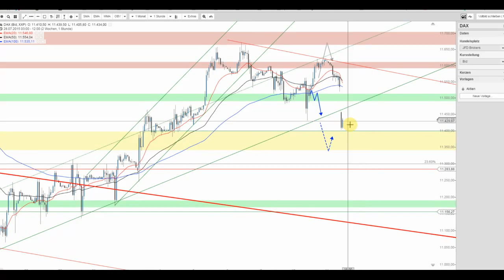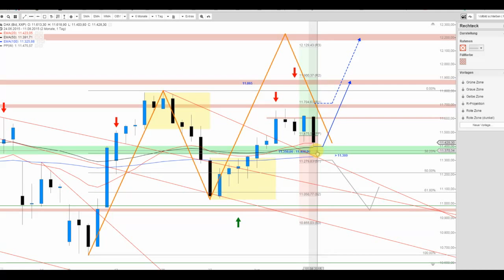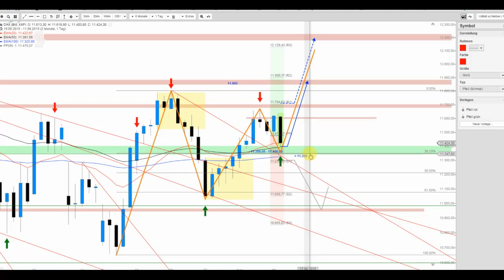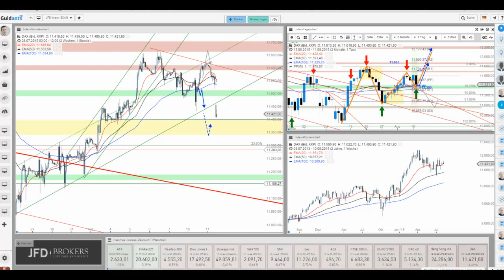DAX im Abwind – es wird Zeit für die Käufer!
Der DAX erfährt heute sichtliche Schwäche und bestätigt das frische Widerstandslevel von 11.600 Punkten. Auf was man nunmehr allerdings auf der Südseite achten sollte, erfahren Sie im heutigen Beitrag.